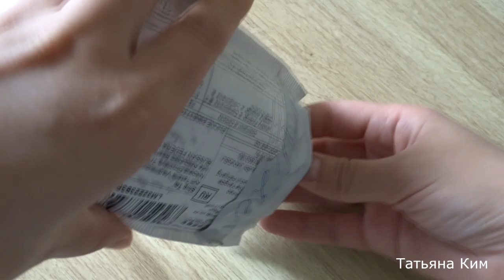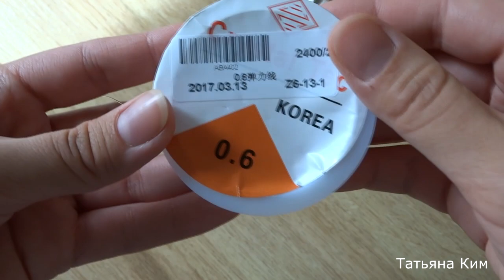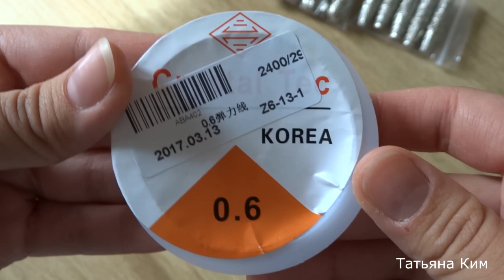Покупки на Алиэкспресс апрель 2017/Shopping for Aliexpress April 2017